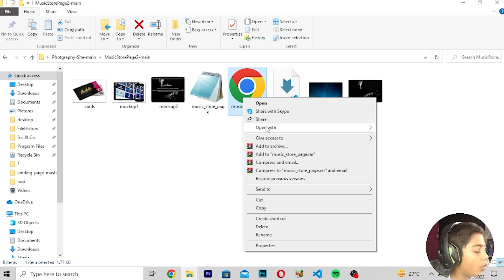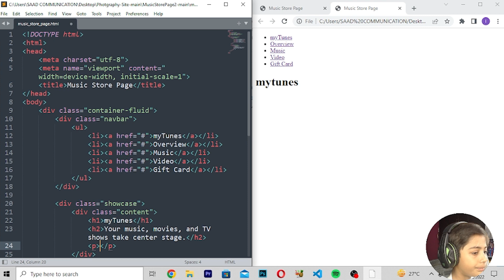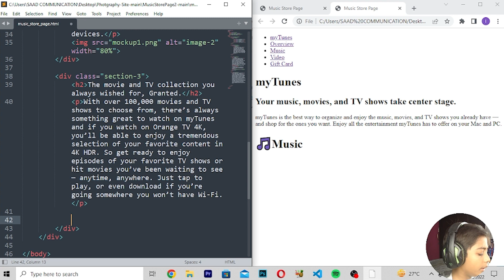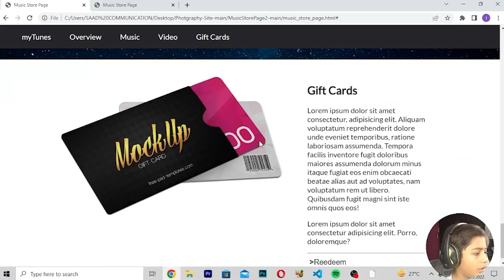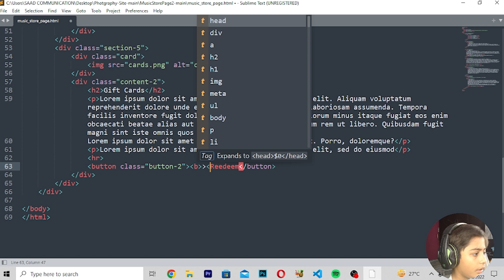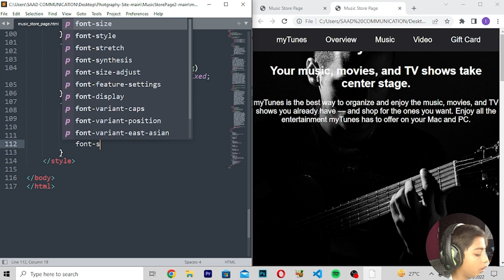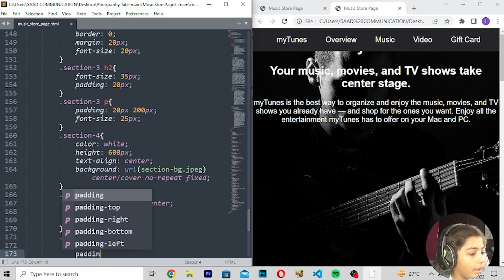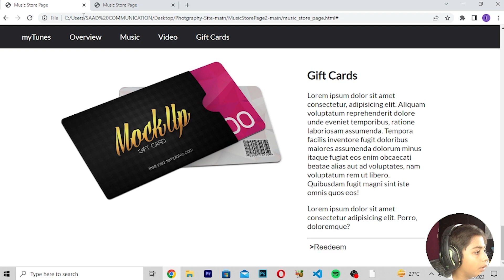Beautiful And Nice Music Store Page Using Html Only ( No Css Used ) Html Tutorials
This video is about Beautiful And Nice Music Store Page Using Html Only ( No Css Used ) Html Tutorials